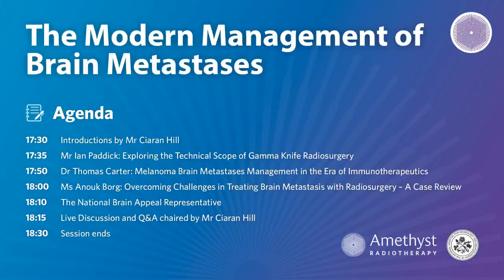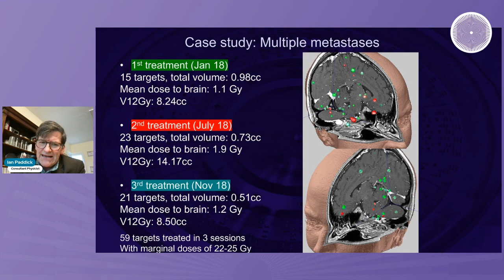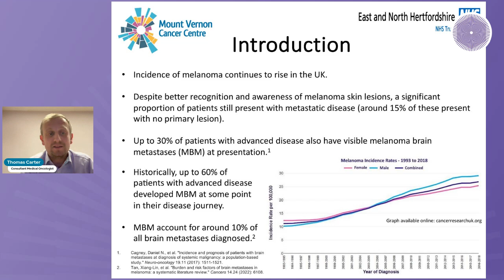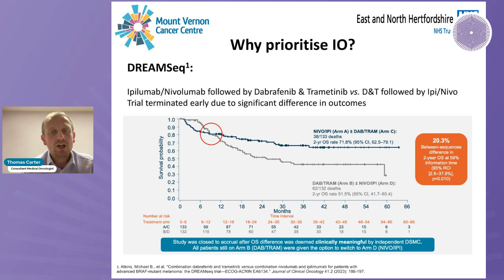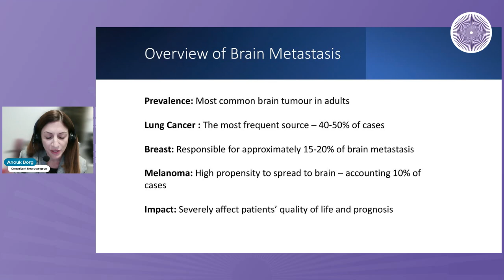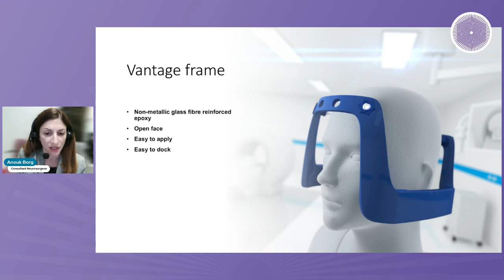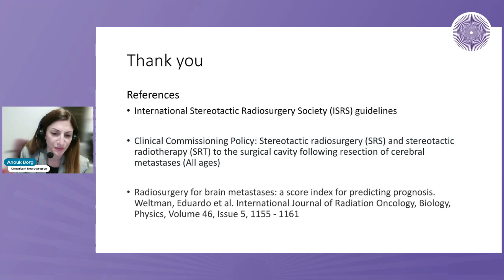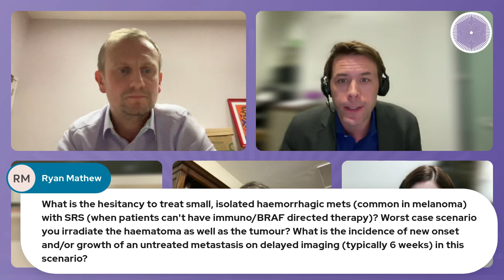The Modern Management of Brain Metastases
In this insightful CPD-accredited webinar, we explore the complexities of treating brain metastases, focusing on Gamma Knife radiosurgery as a powerful tool in neuro-oncology. The leading experts discusses advanced treatment strategies, patient selection criteria, and how Gamma Knife radiosurgery integrates with modern systemic therapies like immunotherapy.

Explore the challenges and groundbreaking solutions in managing brain metastases, and learn how Gamma Knife technology is revolutionizing patient care.

Chapters:
0:00 Introductions by Mr Ciaran Hill
1:25 Exploring the Technical Scope of Gamma Knife for Treatment of Brain Metastases with Mr Ian Paddick
16:12 Melanoma Brain Metastases Management in the Era of Immunotherapeutics with Dr Thomas Carter
33:56 Overcoming Challenges in Treating Brain Metastases - A Case Review - with Miss Anouk Borg
46:20 The National Brain Appeal Representative
51:42 Q&A and live discussion